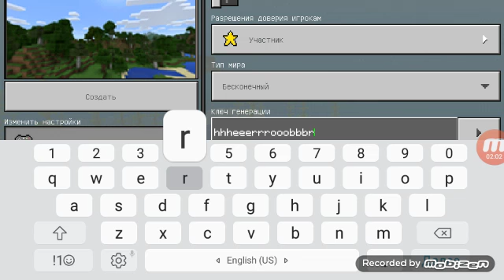ПУТЕШЕСТВИЕ МИРА ХЕРОБРИНА. УЖАСНО СТРАШНО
КРУТОЙ ТОЖЕ МИР ЕСЛИ НА ЭТОМ ВИДЕО НА БЕРЕТСЯ 5 ПРОСМОТРОВ
ТО БУДУТ ВИДЕО
1. +9
2 +11
3 +13
4 +16
5 +18
ВСЕ ЭТИ СЕРИИ В ВЫПУСКЕ